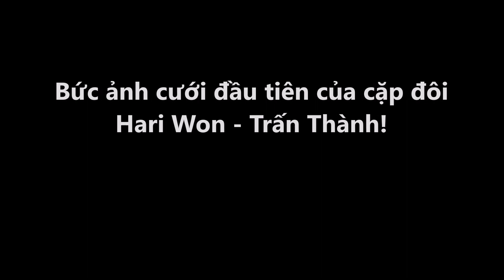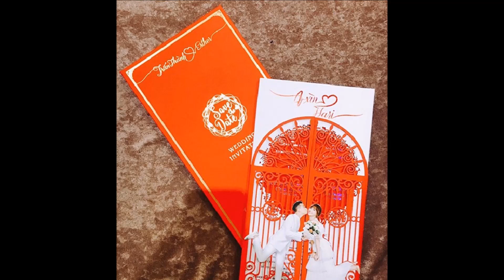Tin Nhanh - Hari Won nở nụ cười viên mãn ôm vai Trấn Thành thu hút sự quan tâm của cộng đồng mạng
Bức ảnh cưới đầu tiên của cặp đôi Hari Won - Trấn Thành!
Mới đây, cộng đồng mạng truyền tay nhau bức ảnh Hari Won diện váy cưới rạng rỡ ôm vai Trấn Thành. Nữ ca sĩ nở nụ cười viên mãn bên tình yêu của mình.
Trước đó, thông tin cặp đôi tới studio của nhà thiết kế Chung Thanh Phong thử đồ cưới khiến nhiều người bất ngờ.
Thông tin này như khẳng định tin đồn Hari Won và Trấn Thành sẽ cưới vào ngày 25/12 là sự thật.